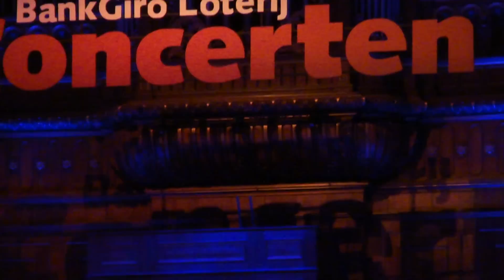BankGiroLoterij concert - Ilse DeLange - I Still Cry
Eerste avond van de reeks Bankgiroloterij concerten in het Concertgebouw Amsterdam 10 augustus 2012